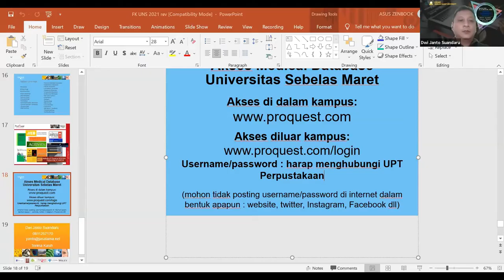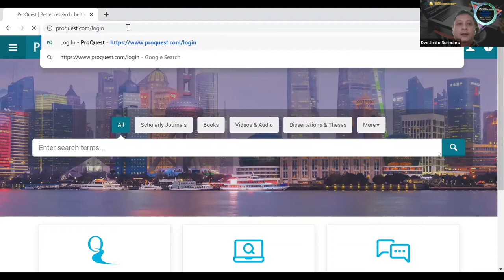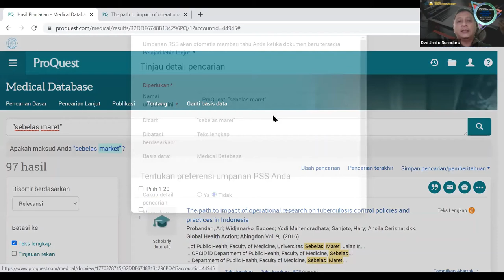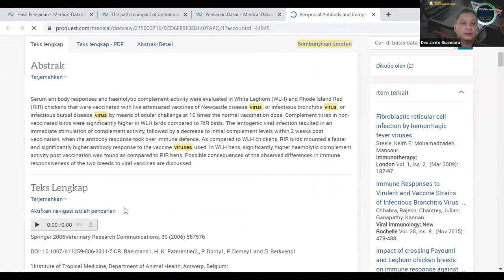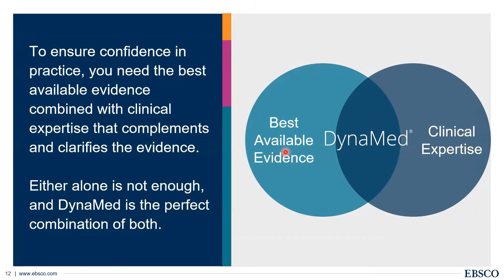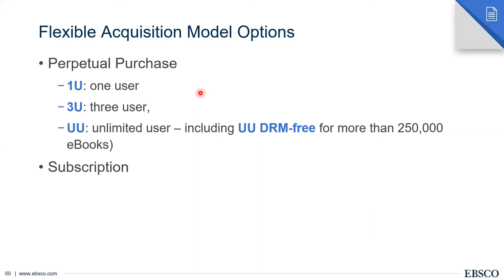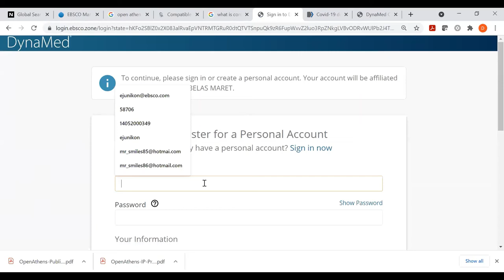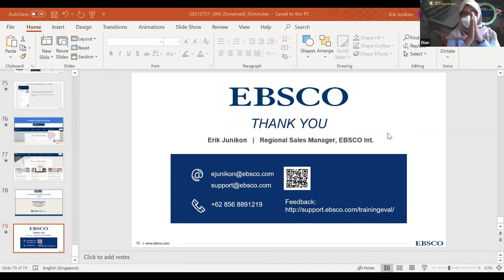Online Workshop Series #4 EBSCO: Dynamed dan Proquest: Medical Database